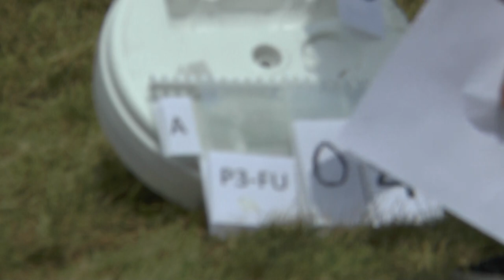WAGAC2021 P3 FreeUnknown 04 Václav Sehnal